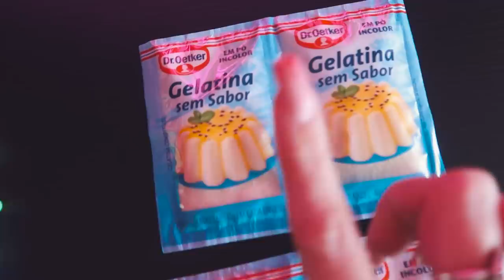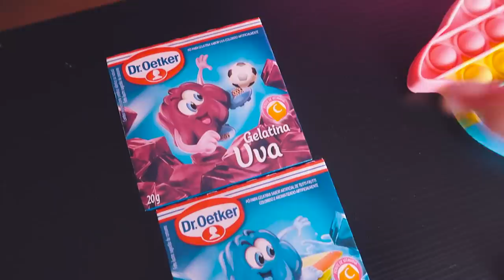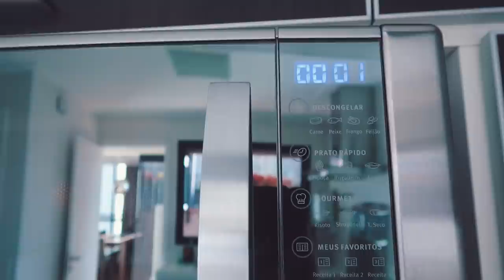FIZ UM POP IT DE BALA FINI - FIDGET TOY COMESTÍVEL DELICIOSO E COLORIDO!!!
Ensinei vocês a fazerem Bala FINI no POP IT!
Tenho certeza de que vocês vão AMAR o resultado 💖